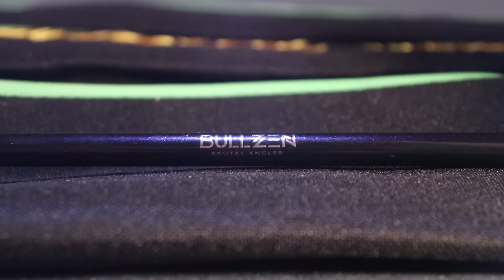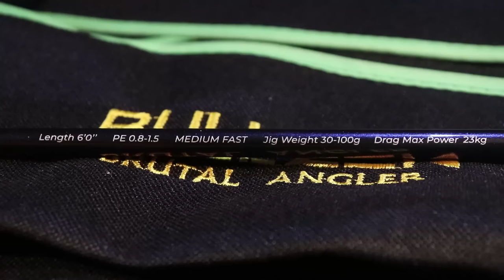BULLZEN IGUANA PLATINUM // joran terkuat di bumi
JORAN TERKUAT DI BUMI.. itu julukan joran dari brand BULLZEN satu ini.. ayo kita lihat detail dan spesifikasi dari BULLZEN IGUANA PLATINUM ini